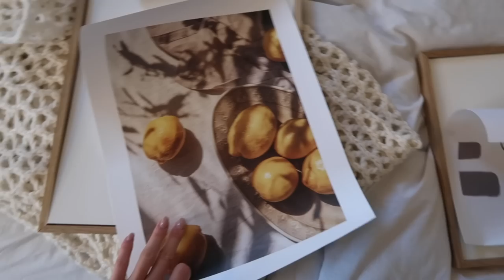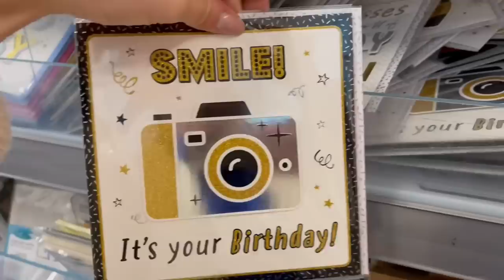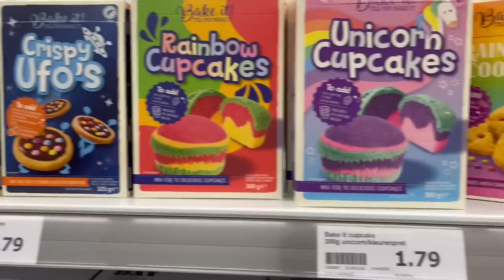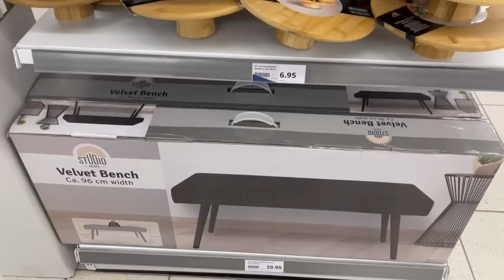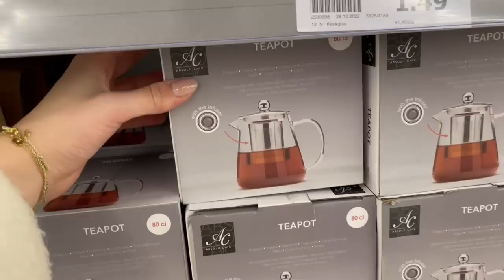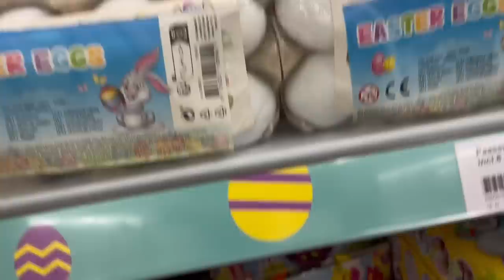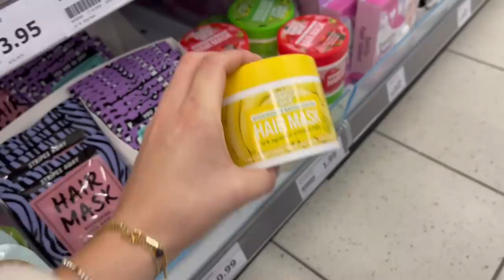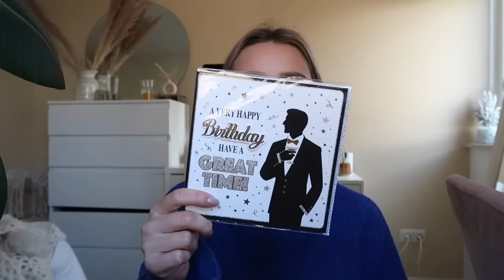ACTION SHOP WITH ME + SHOPLOG 💙 Januari 2023 | Floor Delver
Met de code "FLOOR" krijg je 45% korting bij Desenio! Geldig vanaf vandaag t/m 31 januari
*niet geldig op gepersonaliseerde posters en canvas